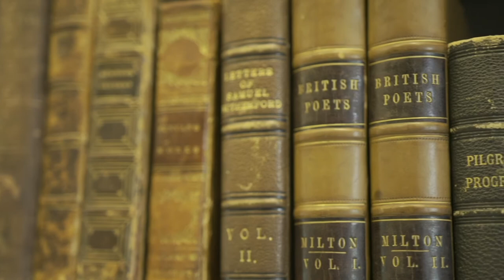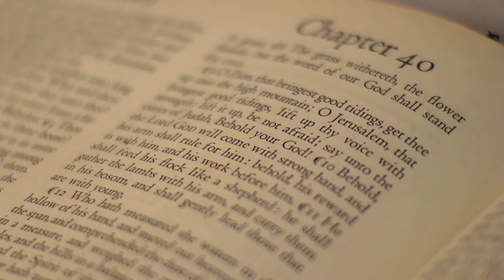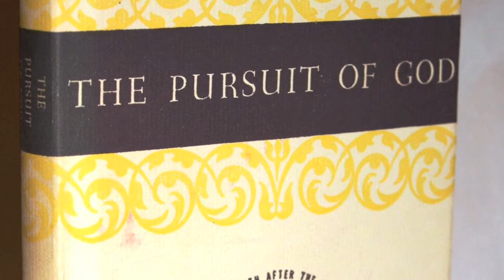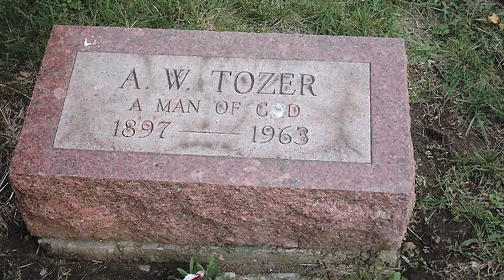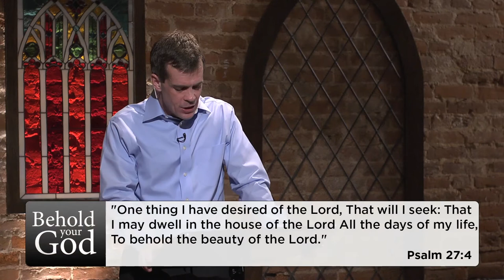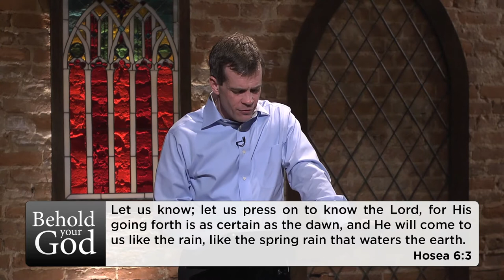Revisiting Behold Your God: Rethinking God Biblically | Behold Your God Podcast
We wanted to take a few weeks to present a series of special episodes highlighting the teaching from various products produced by Media Gratiae. Some of these you may be aware of. Perhaps you have even gone through the one of more of these studies yourself. If so, we pray these will serve as a special reminder of how God used those studies in your life.

For this week’s special episode, we present to you the first session of Behold Your God: Rethinking God Biblically. In it, John introduces A.W. Tozer, and discusses how Jesus Christ is the great attraction to the Christian life.

Learn more about Behold Your God: Rethinking God Biblically